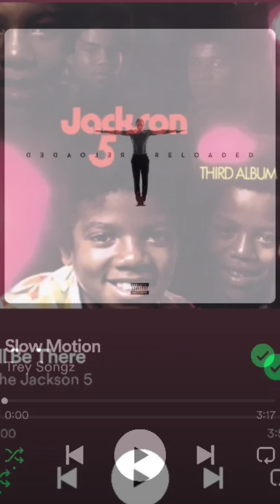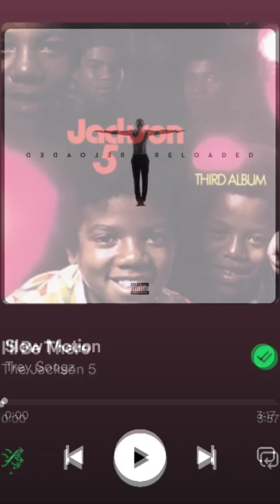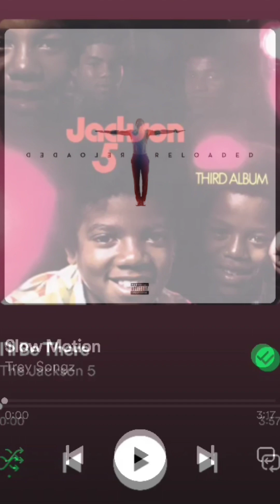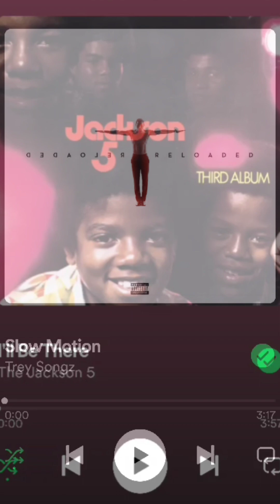ILL BE MOTION - THEJACKSON5 &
Full Songs on (MASHMAGUS) YouTube page. @mashmagi

Instrumental

Vocals